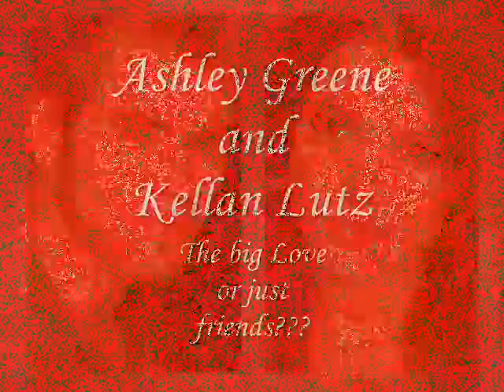♥Ashley Greene and Kellan Lutz♥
Are Ashley Greene and Kellan Lutz just friends or is it the Big Love???
(sorry for my english ;D)

Song:
I can´t stop feeling
by
Queensberry